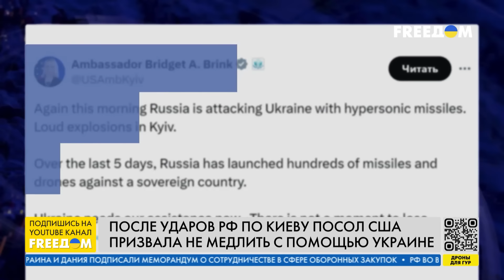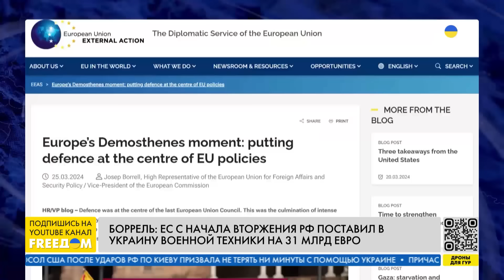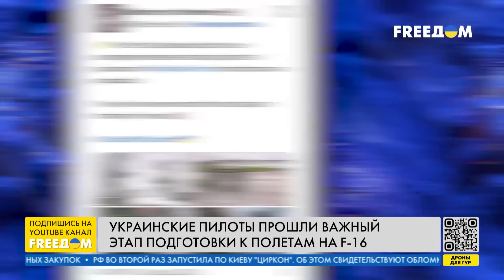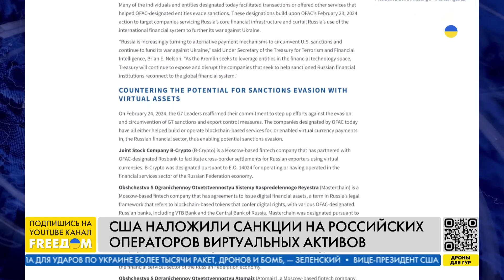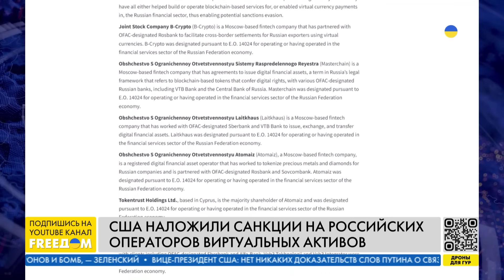🔴 Подготовка пилотов на F-16. Курс продолжается | Новости на FREEДОМ. 25.03.24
Об очередной ракетной атаке РФ по Украине, обучении украинских пилотов управлению F-16 и инициативах для ветеранов узнавайте в итоговом выпуске новостей "Наше время" на телеканале FREEДОМ.